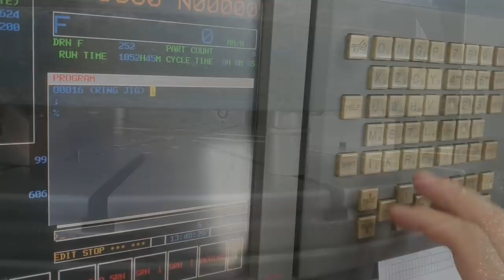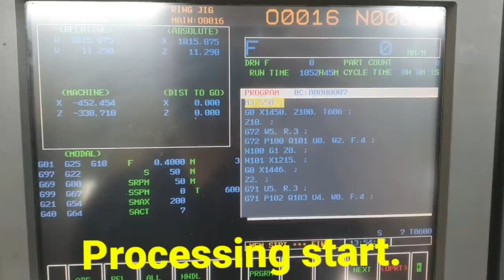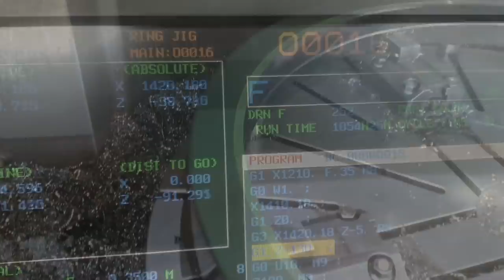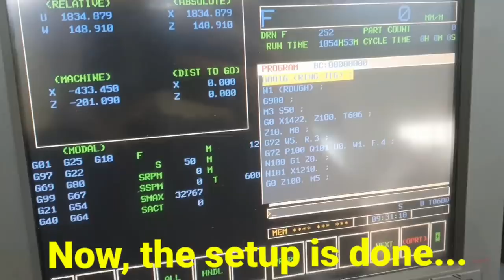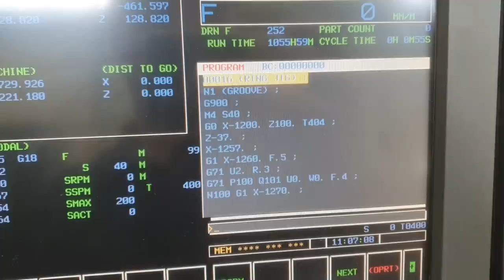Diameter 1400mm Forged Steel Ring Machining - CNC Lathe, Vertical Lathe, Turning.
Hi.
This video is forged ring machining video.